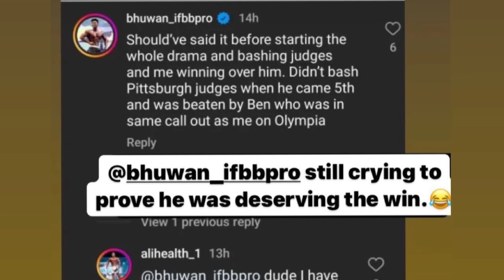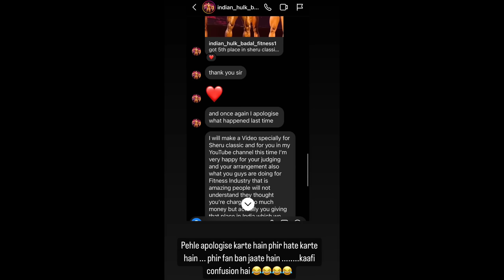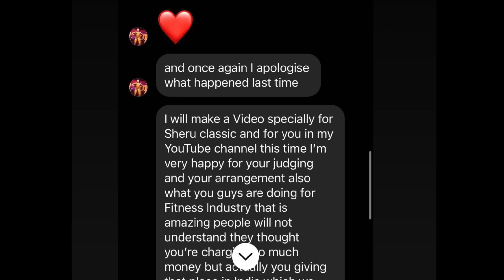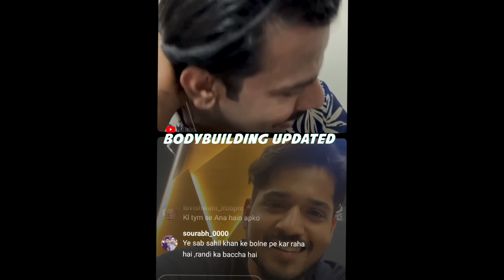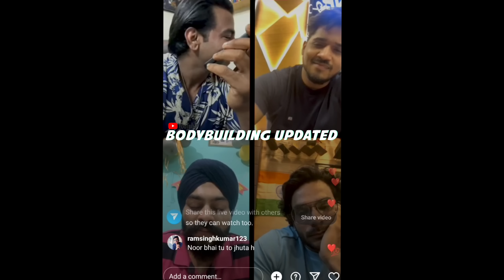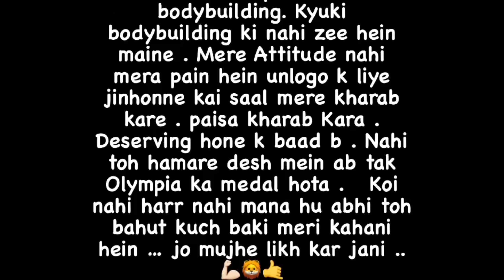Ali Bilal खेलेंगे Mumbai Pro Show 😍🇮🇳 | Sidhhant Jaiswal Angry On Tarun Gill | Rohit Rajput Comeback